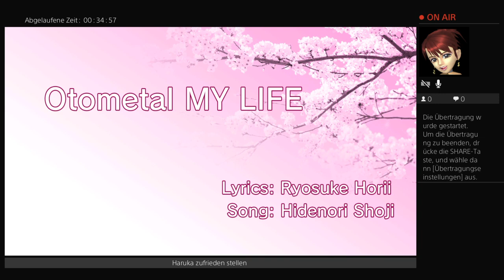Yakuza Kiwami Ad. Mode 1_5 Substory 50 weiter + Haruka will Carbonara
guides, minigames, funny moments + co